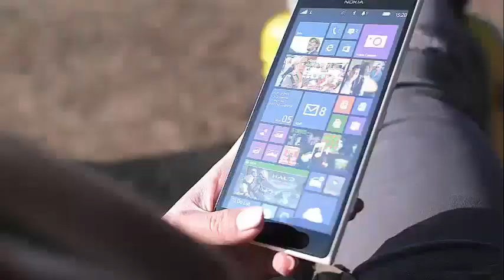Anthony Bourdain ex-wife reveal a lot of stuff and shares pic of their daughter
Anthony Bourdain: Ex-Wife Speaks Out, Shares Pic of Daughter Three days after Anthony Bourdain committed suicide, the famous chef, author and ex-wife of the television presenter spoke for the first time.

And he did it through a photograph of Bourdain's only son, an 11-year-old girl named Ariane.

In her first message on social media since the impressive death of Bourdain, Ottavia Busia published a photo of the only daughter of the former couple with a microphone in hand at DROM, a concert hall in New York City.

Bourdain, who was 61 when he took his own life, was married to Busia, a Brazilian jiu-jitsu fighter born in Italy, from 2007 to 2016.

She was his second wife.

"Our little girl had her concert today, she was amazing, so strong and brave she used the boots you bought her," Busia said with the snapshot, pointing to her daughter's pair of black boots on Sunday.

Then he concluded with a message addressed to Bourdain:

"I hope you're having a good trip, wherever you are."